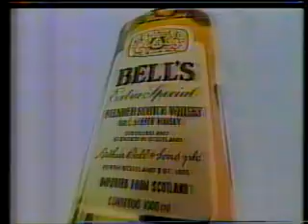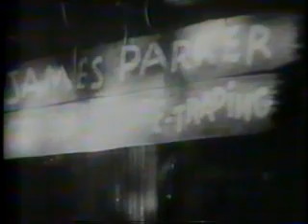7 Globo 1988 Globo Economia pelé.flv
Jornal da Globo de 11 de maio de 1988:( data fornecida por egon86 )
Pelé pelo Ministério faz apelo à família unida, cem anos de abolição
Comerciais exibidos neste outro intervalo da Globo: ( grato a egon86)
- Scotch Bell's
- Líder 30 Anos
- Minas-Brasil
- Ministério da Cultura - 100 Anos da Abolição (com Pelé)
- Chamada "Classe-A: Tarzan: O Filho da Selva" (com o ex-campeão olímpico de natação Johnny Weissmueller)
- Ministério da Justiça - Conselho Nacional dos Diretios da Mulher
- Oferecimento "Globo Economia"
- Chamada Fórmula-1: GP de Mônaco
- LP Sassaricando
- Oferecimento e Abertura "Classe-A"